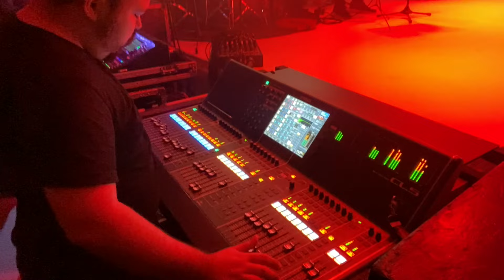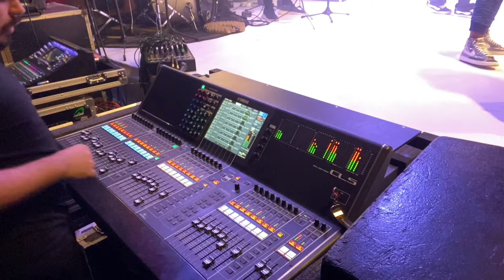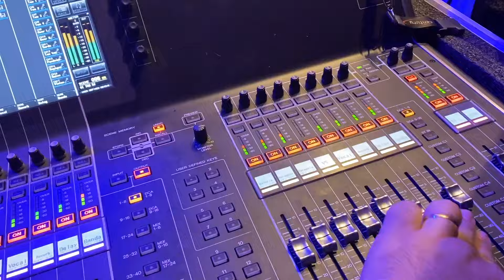Show do Ta na Mente com convidados no Rio de Janeiro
Eu sou o Léo e gravo um pouco do meu dia a dia no trabalho o de folga aqui nesse canal!

Se gostou, deixa teu LIKE e um COMENTÁRIO que me ajuda demais e me incentiva a continuar gravando!

Mande também sua sugestão de vídeos que gostaria de assistir aqui!